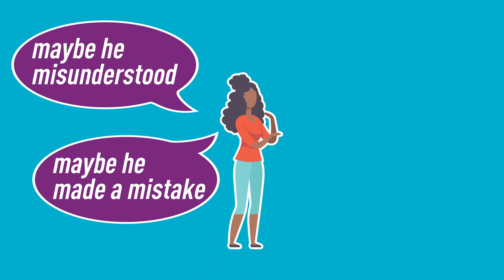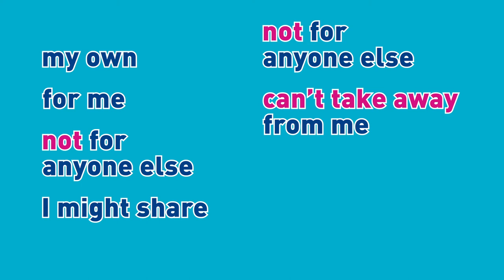Sexuality and Healthy Boundaries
Girls and sexuality — where do you draw the line with people? Watch this video as Dr. Michael Salter, a criminologist from Australia, explains why it is important to know yourself and your hard NO in relationships.

The following video is part of the Kids in the Know: Healthy Relationships lesson for high school. For access to the full lesson, and more education resources, visit protectchildren.ca